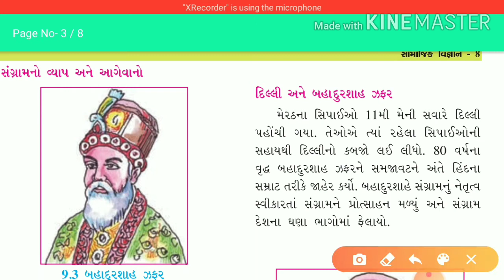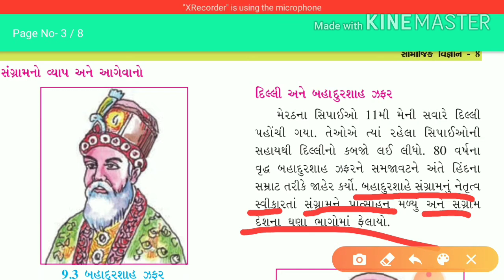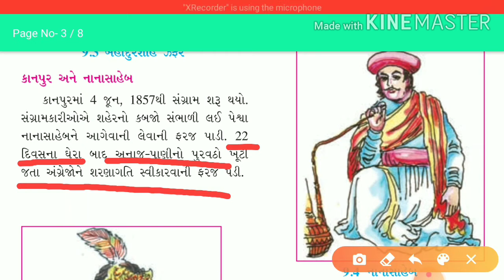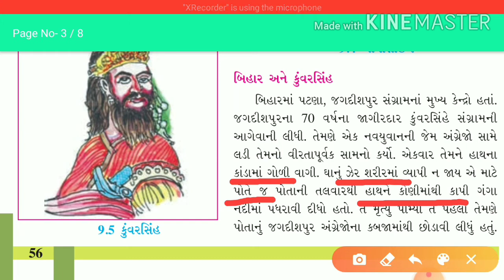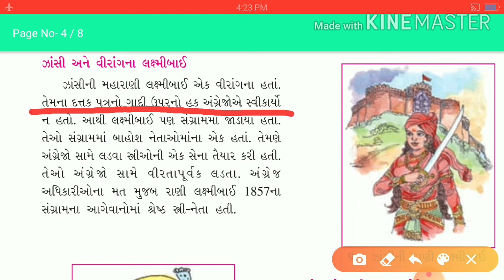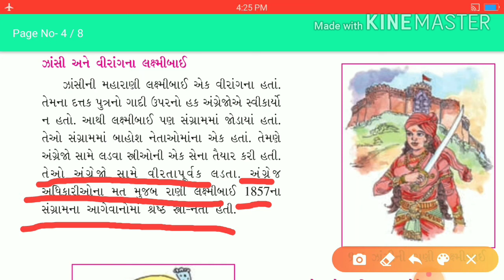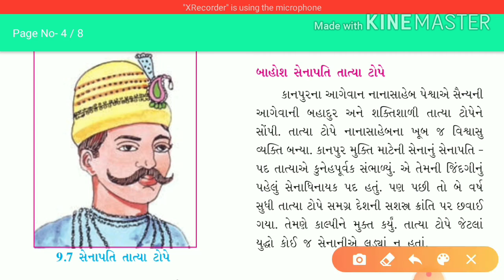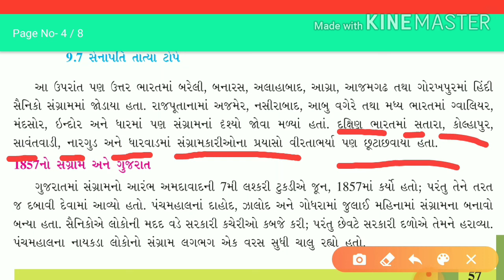123 - video || std - 8 || che - 9(part - 4) || S.S